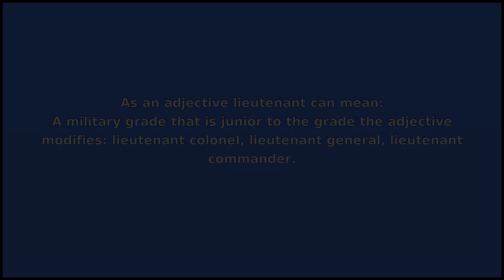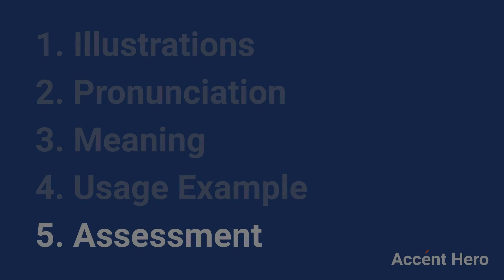LIEUTENANT - Meaning and Pronunciation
How to pronounce lieutenant?

This video provides examples of American English pronunciations of lieutenant by male and female speakers.
In addition, it explains the meaning of lieutenant through a dictionary definition and several visual examples.

IPA Transcription of lieutenant is /lutˈɛnənt/.

Definition of lieutenant according to Wiktionary:
lieutenant can be a noun or an adjective

As a noun lieutenant can mean:
1. The lowest Junior Commissioned Officer rank(s) in many military forces, often Army and Marines.
2. A person who manages or executes the plans and directives of another, more senior person - i.e. a manager to his director.
3. The second-in-command (2IC) of a group.
4. (when used as a title before a name).

As an adjective lieutenant can mean:
A military grade that is junior to the grade the adjective modifies: lieutenant colonel, lieutenant general, lieutenant commander.

If you'd like to test your pronunciation of lieutenant, check out Accent Hero's real-time pronunciation feedback tool: